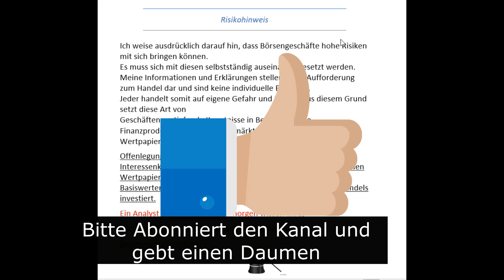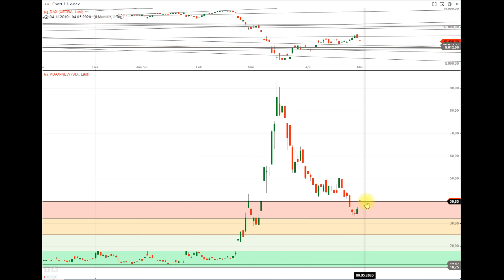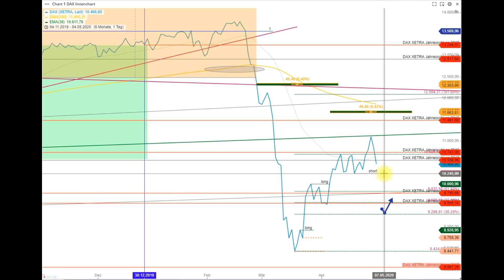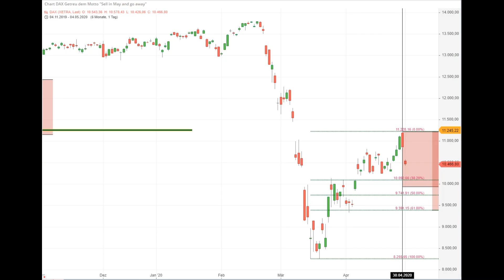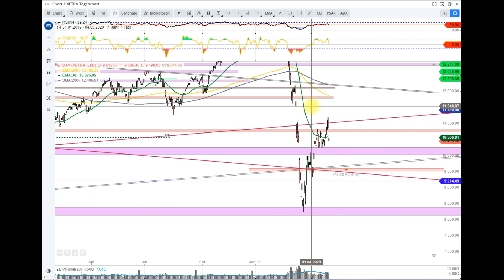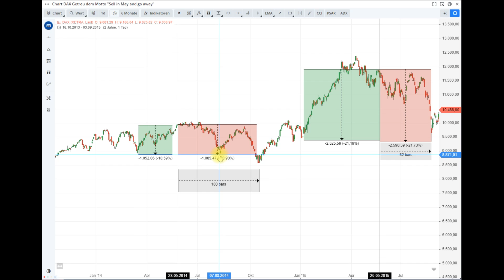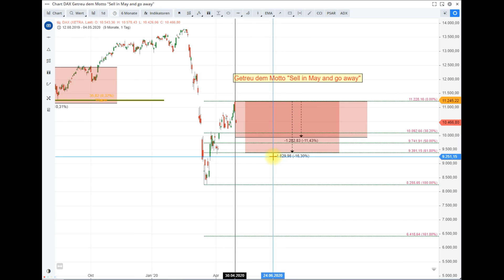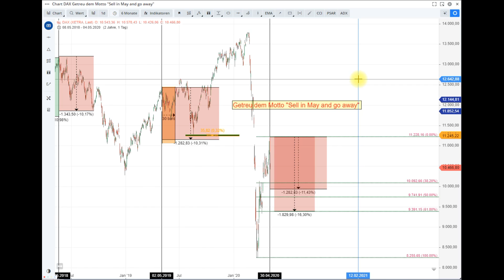Ab jetzt gilt wieder bis Mitte August/September "Sell im May" DAX Markteinschätzung 5.05.2020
Nun ist es wieder soweit. Der Mai ist da und wie jedes Jahr versuche ich die Seasonality zu handeln. Genaueres im Video.